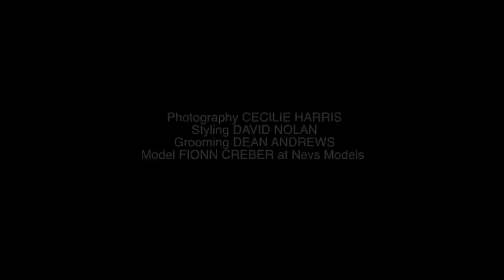Forever Is A Really Long Time for "Lessons"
Fionn Creber At Nevs Models for Boys by Girls Issue 5 'Lessons." Video by Cecilie Harris, Styling by David Nolan. Music Boat Song by Woodkid Grooming by Dean Andrews.
This video explores the beauty behind Cecilie Harris' as she shot Fionn Creber for the latest issue of Boys by Girls Magazine.

'Forever is a really long time' is a quote taken from the book Peter Pan, and was what provided the inspiration for this feature. Cecilie and Fionn explore this place that is eternally frozen between infancy and adulthood, creating wonderfully nostalgic images that are more like pieces of art than editorial photographs. Cecilie states that the image of Fionn stretching for light is 'one of the most beautiful photographs I have taken all year'. This particular image as well as the rest of the series showcases Fionn's talent as a model and how he is able to go somewhere else with his poses, acting as he works. After studying acting at school he knows how to portray a story with conviction, which transcends into these images and gives them an informed beauty.